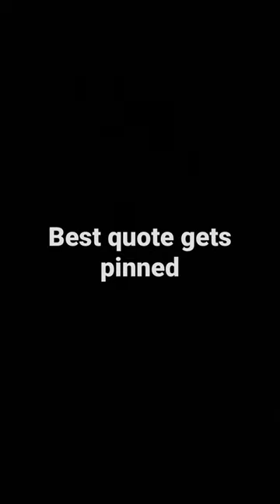Best quote gets pinned